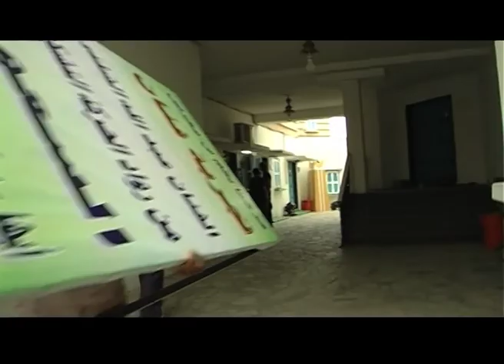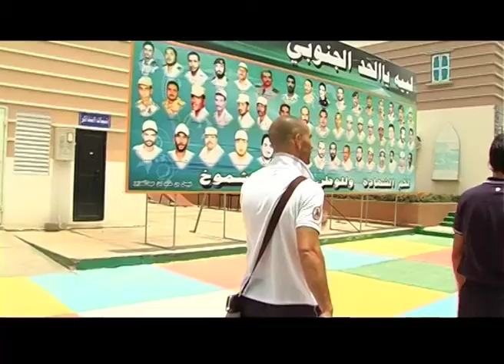Di Vaio ad Abha City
in visita al mercato locale e al museo della città